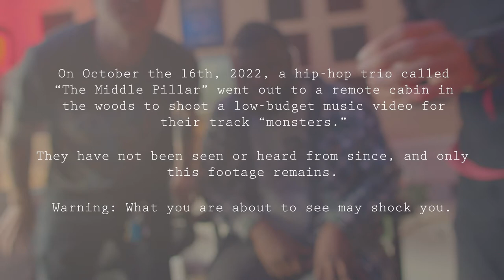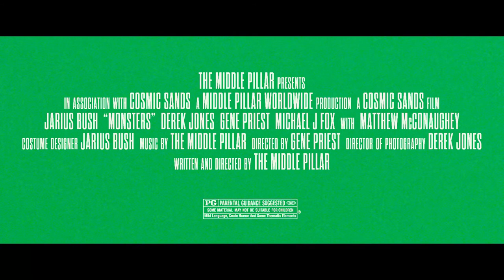The Middle Pillar // Monsters (Official Music Video - Director's Cut - Found Footage Short Film)